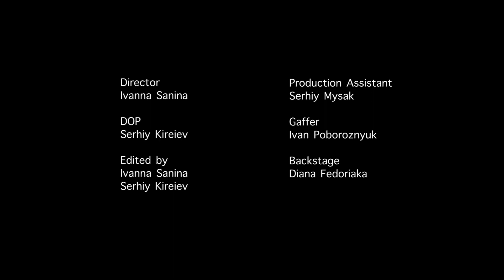Smoke [Mime theatre ILINASTROE]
Artist & Creator:  Mime theatre ILINASTROE
Producer:  Ivanna Sanina
Production Assistant:  Serhiy Mysak
DOP:  Serhiy Kireiev
Gaffer:  Ivan Poboroznyuk
Edited by:  Ivanna Sanina, Serhiy Kireiev
Backstage:  Diana Fedoriaka